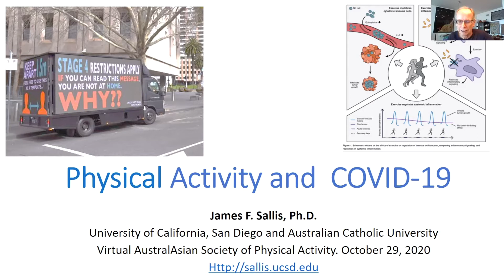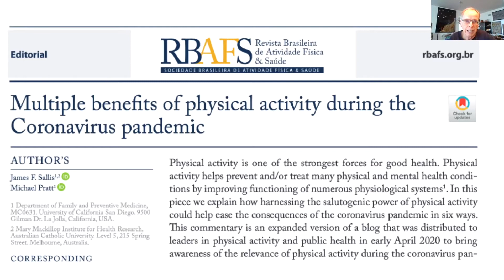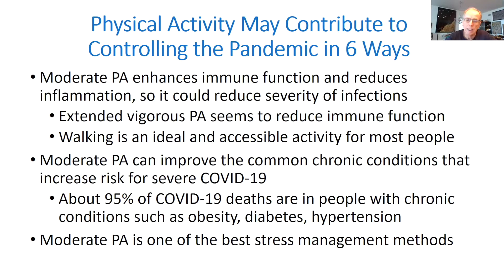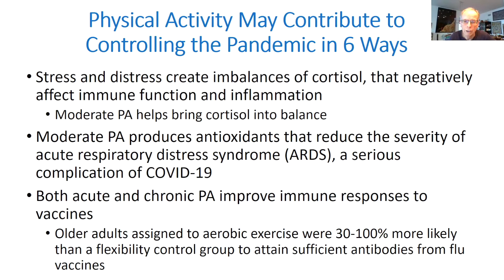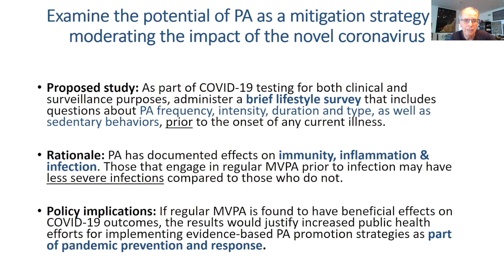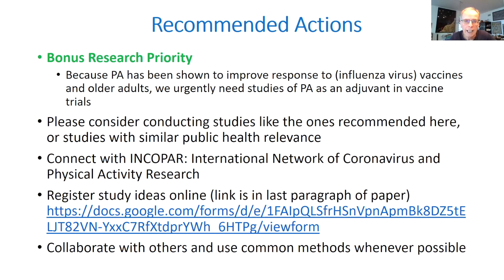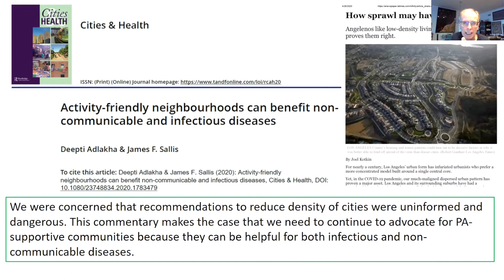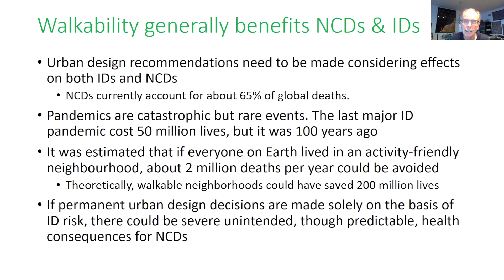Six ways that physical activity can help control the COVID-19 pandemic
Professor Jim Sallis alongside ASPA executive members Professor Trevor Shilton and Professor Jo Salmon discuss the role of physical activity during the global COVID-19 pandemic.

James F. Sallis, Ph.D is Emeritus Professor in the Department of Family Medicine and Public Health at University of California, San Diego and Professorial Fellow at the Mary MacKillop Institute for Health Research, ACU.